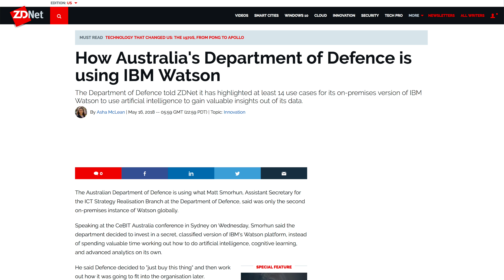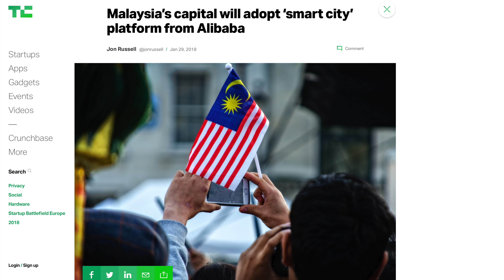Geopolitics of Artificial Intelligence - x09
Artificial intelligence will transform geopolitics.

In this video series, I answer questions about the geopolitics of artificial intelligence by chatting with Alexa.

Music